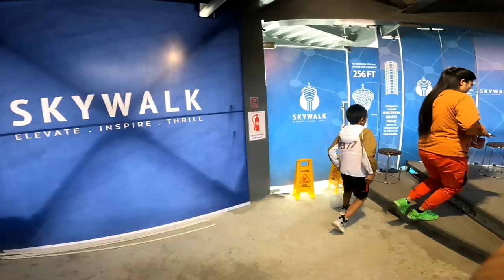Sky walk tower kamaladi स्काइ वल्क टावर कमलादी sky_walk_tower स्काइ_वल्क_टावर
One of the best view for Kathmandu valley. we can see in 360° ktm valley.
ticet cost they charge each parson 1000 rupee also they couldn't charge shorter then 3 feet hight and over 80 years old parson giving free tiket.
its loceted in Kathmandu vally in kamaladi.